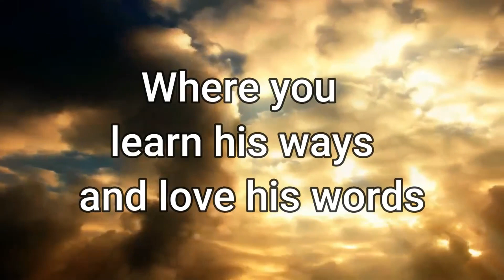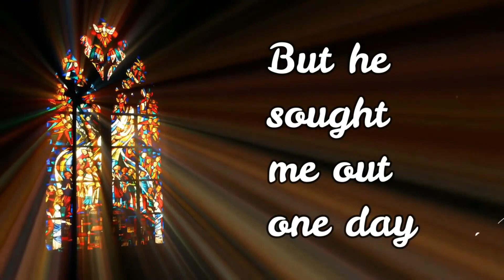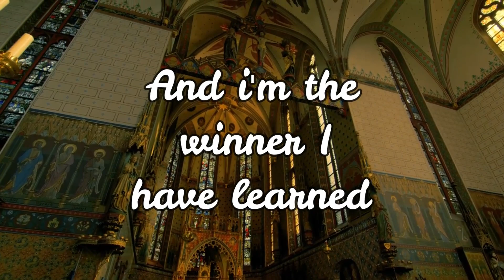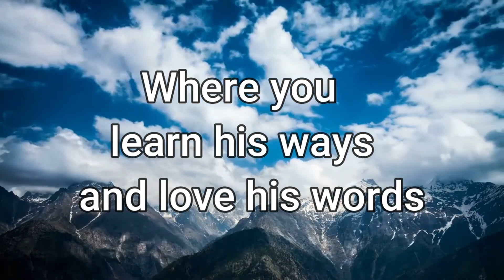Gospel Train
The new music video is finally here! A man down on his luck, rides a train to a new beginning. Song by Mark Lehl.